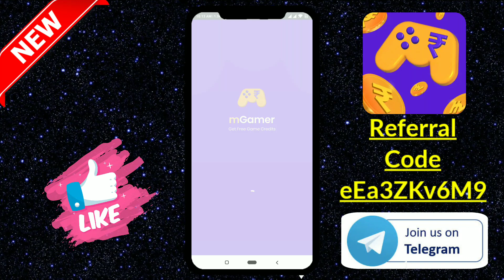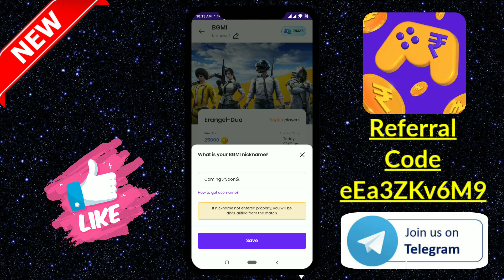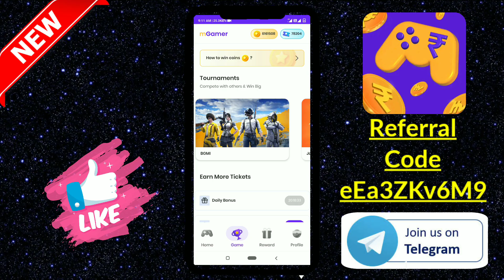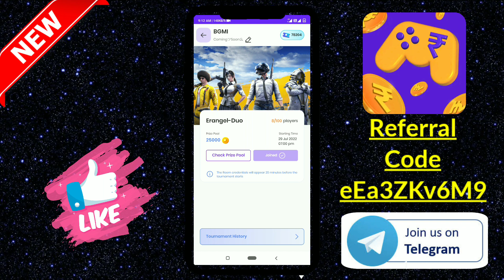mGamer Unlimited Coins Trick | mGamer Clin Trick 2022 | mGamer Coin Adder Trick 2022 |Referral Code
➡️ Input My Code And Get 350 Coins Instant 👇👇

✓Refferal Code - eEa3ZKv6M9 ✓

✓Refferal Code - eEa3ZKv6M9 ✓

✓Refferal Code - eEa3ZKv6M9 ✓

🥰 MGamer Coin Trick 2022 :-